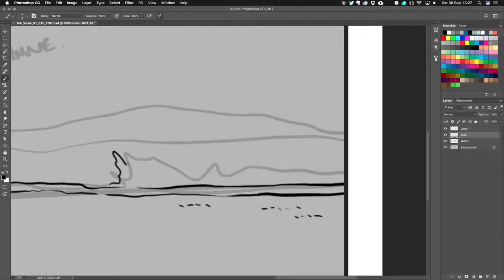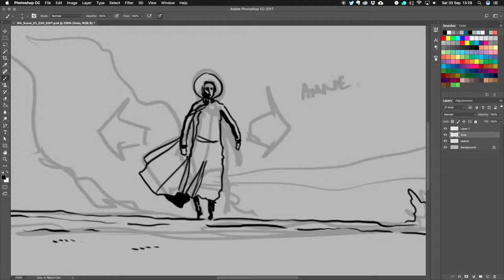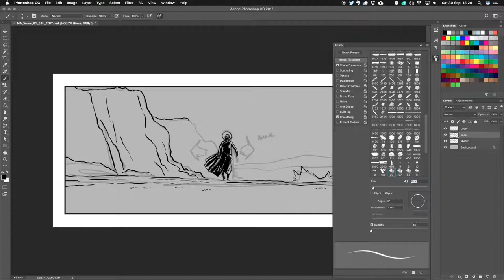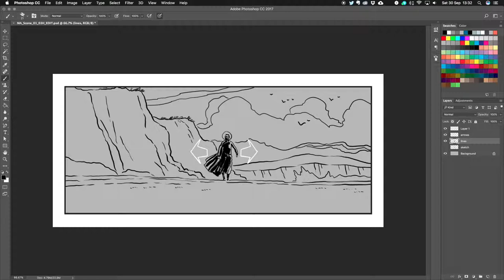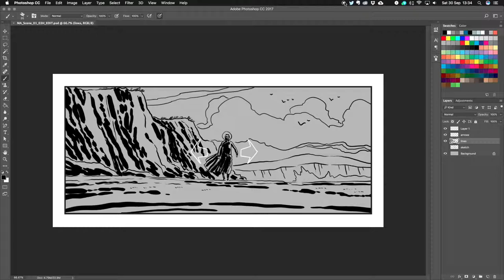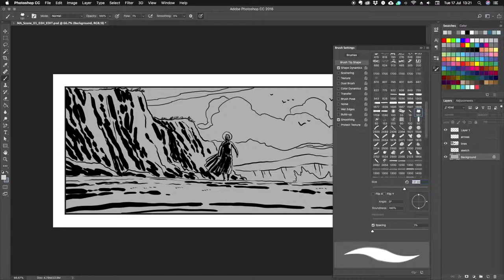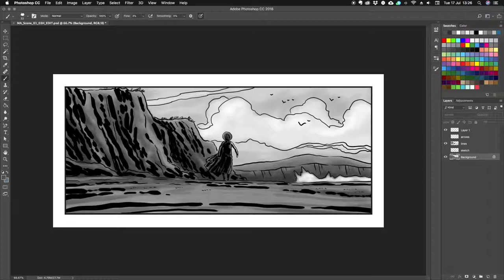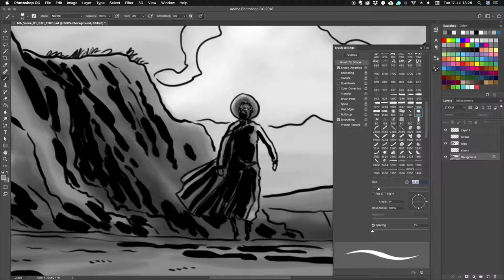Storyboard REC - Mary Anning (Normal Speed) | adl101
This is a screen recording (at normal speed) of the drawing of a Storyboard panel I produced for the short film, Mary Anning. The film was written & Directed by Natashia Mattocks, for the National Film & Television School.

The film is based on the life of Mary Anning, one of the UK’s first female palaeontologists, who made a number of important discoveries in her life time - the first at just 12 years old.

I have produced Storyboards on a few short films which Natashia has either Directed or Produced, previously from her time at the Northern Film School here in Leeds. I sometimes get approached by students from the Northern Film School, to board their graduation films, I did so again this year on a few.

The film was part of the National Film & Television Schools’ Directing Workshop scheme sponsored by EON Productions, aimed at increasing the number of women working in screen direction as well as people from BAME backgrounds and those with disabilities.

At the time of recording this, I have yet to see the finished film, but I’ve seen some screen grabs of shots from it. It looks incredibly detailed, with the costumes, locations, the style of it’s photography, it’s cinematography. Lighting and colours, etc. It feels very much, like we are looking at events actually occurring at the time in which it’s set, which was the 1800’s. So yeah, the production design on the film looks incredible.

One of the things that was great about the script was that it’s actually made up of a fair number of scenes, that take place over a period of time,  a few days, that to me, felt like it also covered a great deal of information, about the protagonist, her struggles and frustrations, particularly with being looked down on or dismissed by her male contemporaries at the time. It’s a very visual story too, which I think comes through in it’s cinematography.

Natashia had sent me a shot-list to work from. I can’t remember how close to filming beginning I was contacted to produce the boards, I think it was relatively close. I got the boards for the film done in around a week, there’s just over 200 individual boards in total. That also includes sorting the Storyboard forms, which include the shot descriptions or action info, and of course the scene and shot numbers, etc.

At the beginning of the video you saw the rough initial sketch I did of the composition. After that I then do the line-work, then shading to add depth, maybe shadows of relevant lighting tones if required. All on separate layers.

I find it, perhaps easier(?), or at least quicker to draw exterior locations, such as this. Rocks, grass, etc. I guess these boards appear detailed, to a degree, but drawing rocks and landscapes such as grass and dirt, you can communicate all that with a few ‘blotches’ or squiggly lines, as you can see.

Andrew Lamb Storyboard Artist